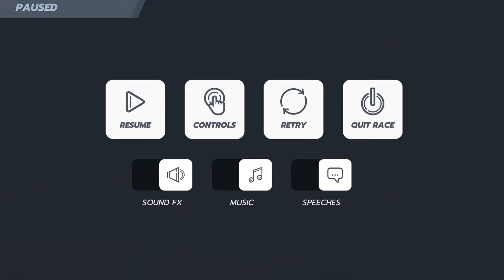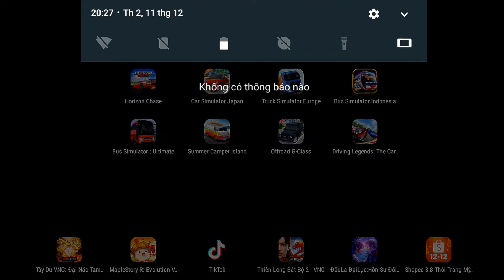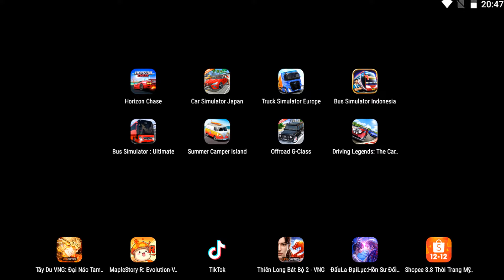Car Simulator Japan,Bus Simulator Ultimate,Horion Chase,Truck Simulator,Bus Simulator Indonesia,